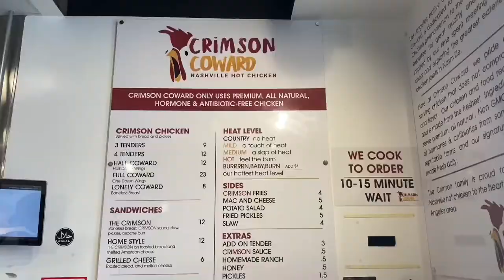Crimson Coward Review! Foodie Adventure #3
Are you Into the Hot Chicken craze?? Definitely check out Crimson Coward located in Downey, CA. One of the best hot chicken places we’ve tried.  :)!